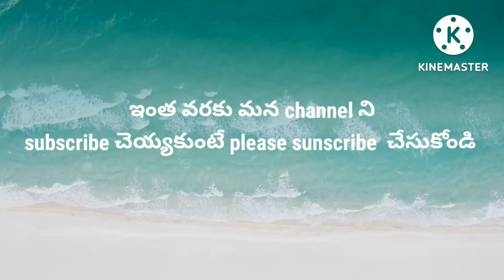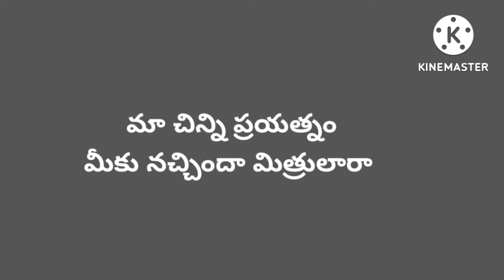# దెయ్యాల చోటుకి వెళ్తే పడ్డ తిప్పలు#